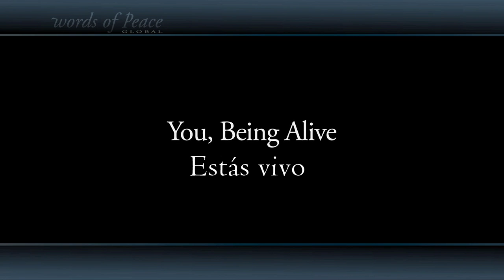Prem Rawat. Estás Vivo. Barcelona. Parte 1